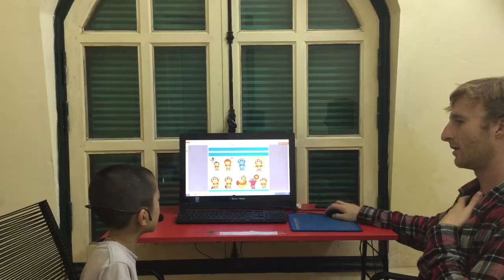Test in March, Canadian English Council, Nhật Nam